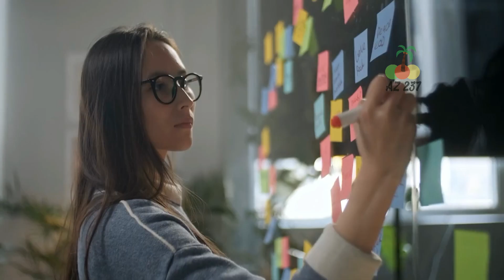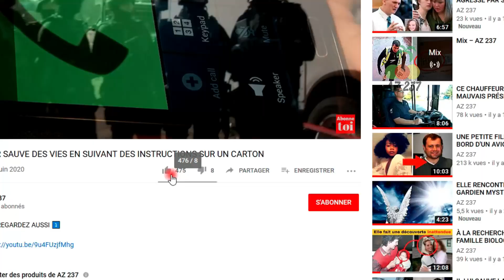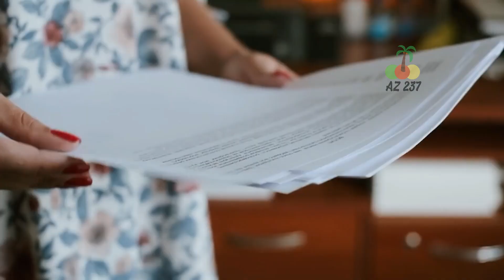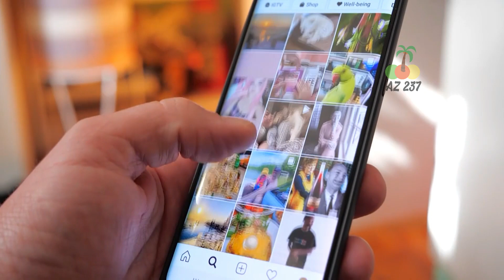La maîtresse de ce mari s'est rendue sur le lieu de travail de sa femme pour montrer son gros ventre